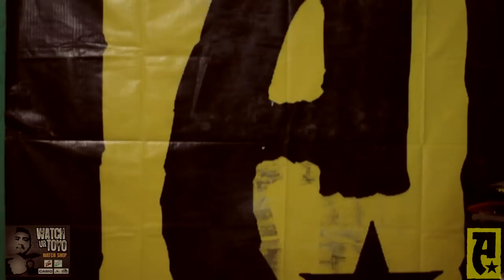How to be you po ep. 3 princess thea mabangis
segment
hosted by: jayson "heneral toyo""boss toyo" luzadas
shoot and edited by:bert portea
special thanks to:princess thea mabangis
tracey patriatrica
al aucay of all star production
boss toyo staff:el jay albesa
speciak thanks to hypebeat for my cap
ugly clothing for my cap
sistema clothin